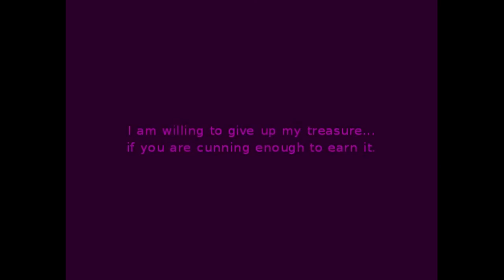An Untitled Story natively on Linux (alpha.1)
Alpha version of "An Untitled Story" running natively on Linux Mint. (This is an UNOFFICIAL port of "An Untitled Story".)

"An Untitled Story" is a game by Matt Thorson. The original game can be downloaded here, and you should definitely play it; it's a lot of fun!

My goal was to port it to Linux, as the source code is available. However, it requires Game Maker 7, which has been abandoned for a while. Although later versions of GM allow exporting to Linux, the upgrade process is non-trivial. Running it on Wine is possible, with some limitations.

I had previously ported Iji to Linux using the open-source game engine ENIGMA, so I took the same approach with this game. This involved a lot of bug fixes and test cases, but as you can see it runs quite well! You can find the ENIGMA community here:

I should emphasize that this is very much in alpha; all sorts of glitches can freeze the game (to the point where you might want to keep a TTY open with a kill command ready), but for 2 months of work it functions remarkably well. And it can be exported to any platform that ENIGMA supports.

(checkout: aus_alpha1)

A small number of patches to the original source are needed; you can get them here:
(checkout: aus_alpha1)

Note: I am working on this as an independent project; I am not associated with Matt Thorson in any way. (I have complied with the license he distributed with the source for "An Untitled Story".)